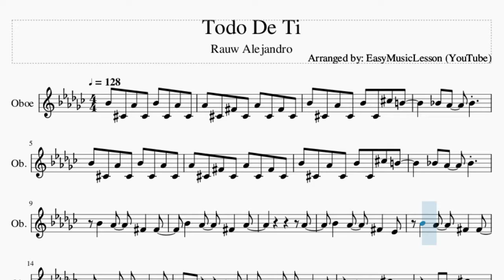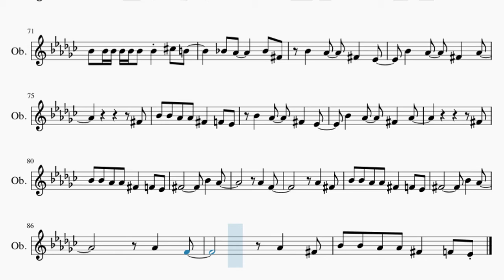Oboe Sheet Music: How to play Todo De Ti by Rauw Alejandro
Here is a sheet music/tab video on the song Todo De Ti by Rauw Alejandro on the oboe. A oboe sheet music arrangement which is transposed to notes that are easily played by oboe, for the song Todo De Ti by Rauw Alejandro.

EasyMusicLesson2 teaches you to play the your favorite instrument, through well-arranged sheet music so that you too can learn how to play Todo De Ti by Rauw Alejandro on the oboe as fast as you can. A oboe sheet music with backing tracks to help your play the song better.

Chords of Oboe arrangement:
B Maj   Db 7 Sus 4   Bb Min   Eb Min   B Maj   Db 7 Sus 4   Bb Min
Eb Min   B Maj   Db 7 Sus 4   Bb Min   Eb Min   B Maj   Db 7 Sus 4
Bb Min   Eb Min   B Maj   Db 7 Sus 4   Bb Min   Eb Min   B Maj
Db 7 Sus 4   Bb Min   Eb Min   B Maj   Db 7 Sus 4   Bb Min
Db 7 Sus 4   Bb Min   Eb Min   B Maj

Bb4   Ab4   Gb4   Ab4
Ab4
Bb4   Ab4   Gb4   Eb4
Bb4   Ab4   Gb4   Gb4
Gb4         Ab4
Bb4 Bb4 Db5 Bb4 Bb4
Ab4 Ab4 Ab4 Db5 Bb4 Bb4
Ab4 Ab4 Db5 Bb4 Bb4
Ab4 Ab4 B4   Bb4
Bb4 Bb4 Bb4 Db5 Bb4 Bb4
Ab4 Ab4 Ab4 Ab4 Db5 Bb4 Bb4
Ab4 Ab4 B4   Bb4   Gb4
Bb4 Bb4 Bb4   Bb4 Bb4
Ab4 Bb4 Bb4 Bb4 Bb4 Bb4
Ab4 Bb4 Bb4 Bb4 Bb4 Bb4 Bb4 Bb4   Db5 B4
Bb4 Ab4     Bb4 Gb4
Bb4 Bb4 Bb4 Bb4 Bb4 Bb4 Bb4 F4 F4 F4
Bb4 Bb4 Bb4 Bb4 Bb4 Bb4 Bb4 Db5 B4
Bb4 Bb4 Bb4 Bb4 Bb4 Ab4 Ab4 Ab4 Ab4 Bb4 Bb4 Bb4
Bb4 Bb4 Bb4 Bb4 Ab4 Ab4 Ab4 Ab4 Bb4 Bb4 Bb4
Bb4 Bb4 Bb4 Bb4 Ab4 Ab4 Bb4 Bb4 Bb4
Bb4 Bb4 Bb4 Bb4 Bb4 Ab4
Bb4 Bb4 Ab4 Ab4 Gb4 Gb4 F4 F4 F4 F4 F4
Bb4 Bb4 Ab4 Ab4 Gb4 F4 F4 F4 F4
Bb4 Bb4 Ab4 Ab4 Gb4 Gb4 F4 Gb4
Bb4 Gb4   Bb4 F4
Bb4 F4   Bb4 F4
Bb4 Bb4 Bb4 Bb4 Bb4 Bb4 Bb4 Gb4
Bb4 Bb4 Bb4 Bb4 Bb4 Bb4 Gb4
Bb4 F4 F4 F4 Gb4
F4 F4 Bb4 F4 F4 F4 F4
F4 F4 Bb4 F4 F4 F4 Gb4